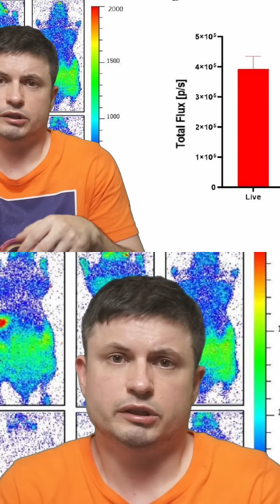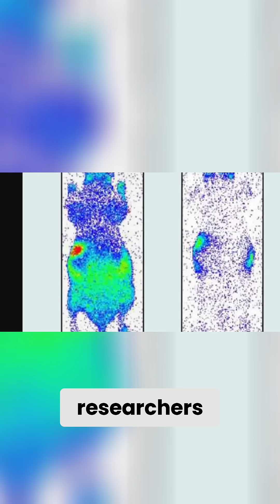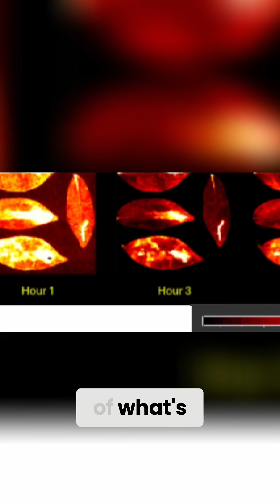Biophotons: Living Beings Glow! New Scientific Discovery